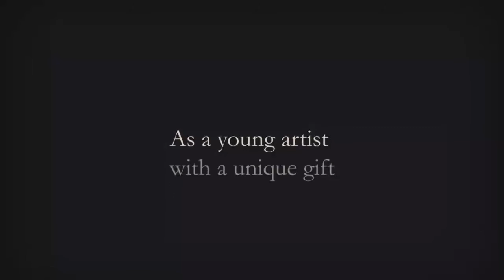THE LION'S SONG #03 - Alpträume und das Lied des Löwen [deutsch]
╠Eine "romantische" Visual Novel extra für euch. :D